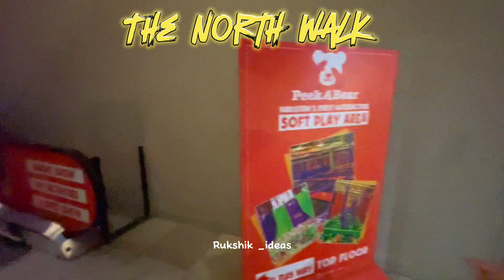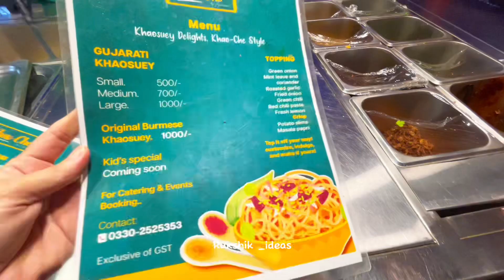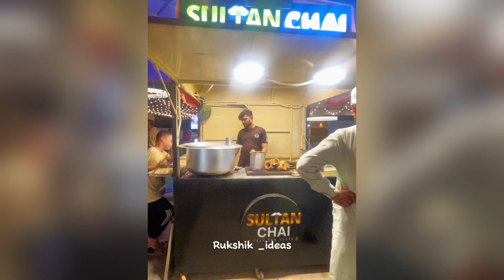Is The North Walk Worth It? Overhyped, no seating & low comfort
In this vlog, I take you along my visit to The North Walk. Despite the hype, I found the food to be overpriced and not up to my expectations. To make matters worse, there wasn’t even a comfortable place to sit and relax. Watch as I share my honest thoughts and impressions of this spot, and why it might not be worth the visit if you're looking for a satisfying meal or a cozy spot to unwind!